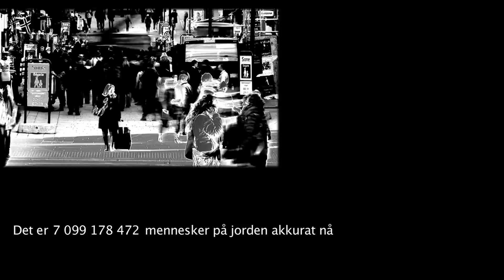Miljøvalget 2015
Reklamefilm for holdningskampanjen "Redd planeten - Stem grønt"